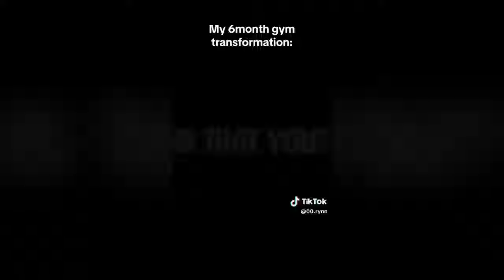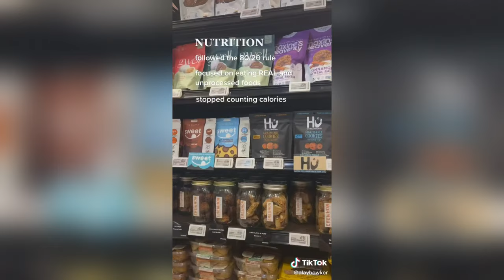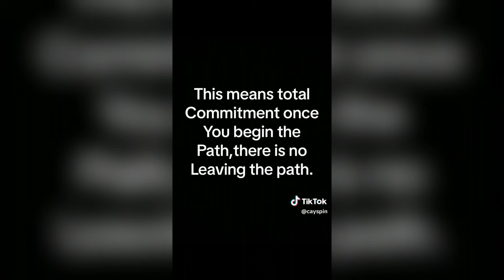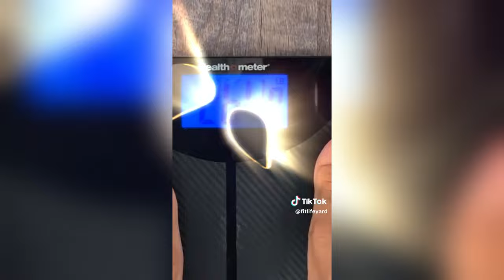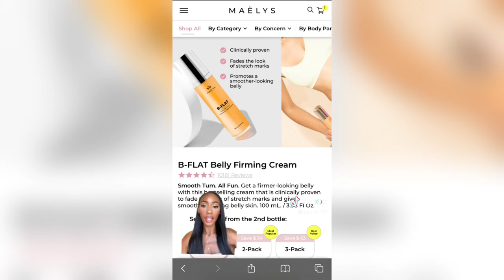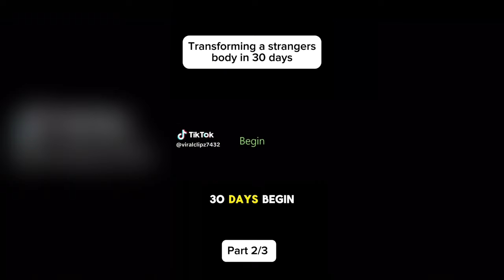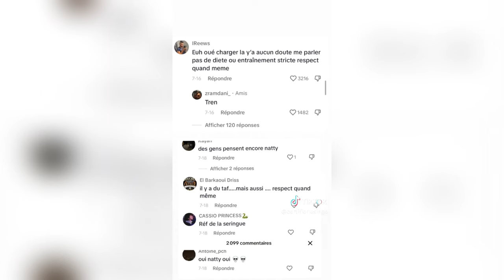The Greatest Glow Up Transformations On TikTok!😱 #24